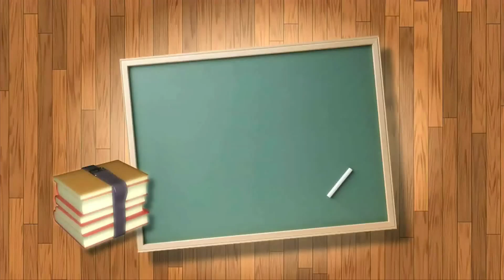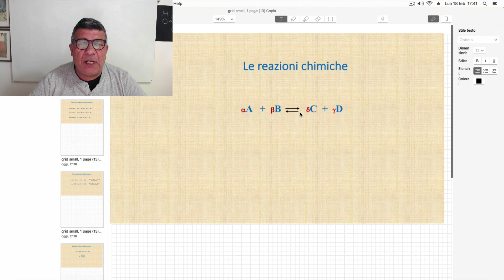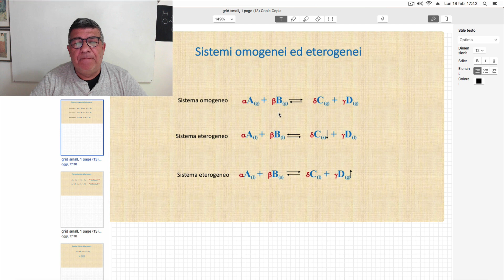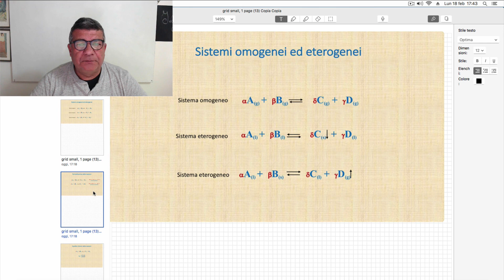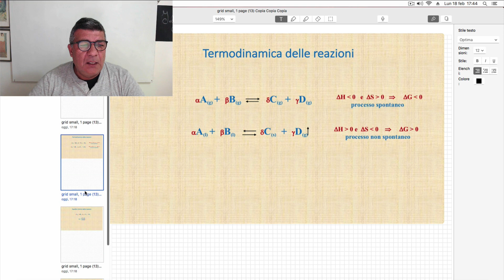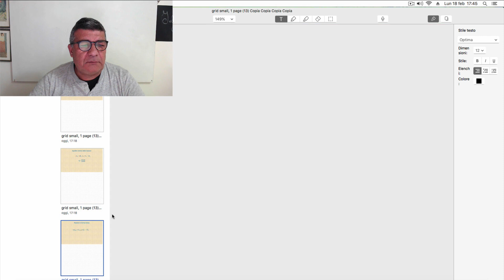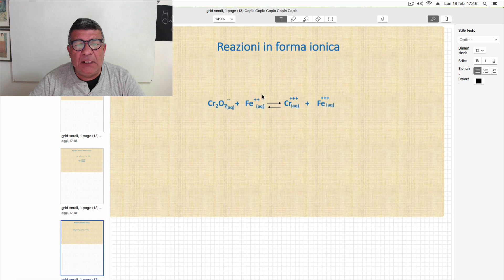Le reazioni chimiche.Introduzione. Il più completo!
Il video ha lo scopo di inquadrare le reazioni chimiche nella loro complessità in modo tale che si possa avere un quadro completo sul significato di reazione chimica.

È L’ UNICO CHE REALIZZA ANCHE FILMATI DI GRANDISSIMA QUALITÀ.

Basta iscriversi!!!